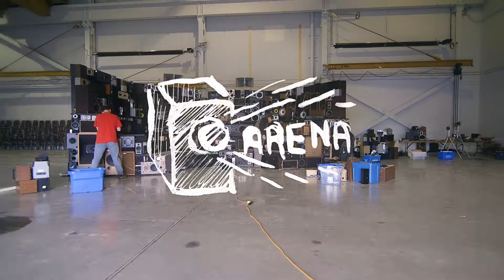CAFKA.18: Benoît Maubrey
Berlin-based artist Benoît Maubrey talks about his mobile interactive sound sculpture ARENA. ARENA is conceived in the shape of a small amphitheater, constructed with 320 recycled loudspeakers. The sculpture can function both as a mobile “Speakers Corner“ — a “hotspot“ for local participation and self-expression but also as a stage for small events and concerts.